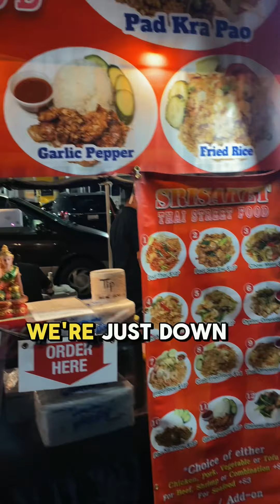Let me take you to a little secret hidden gem “Siam Night Market” in Hollywood.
A little secret hidden gem “Siam Night Market” in Hollywood. A taste of Thailand in the heart of LA. Come and join me for a tour of some authentic Thai cuisine.
Credits: @at_siamnightmarket @yummy_crispy_pork.la @aileenhomemade @jayjaymooping @cinnaholicla @cinnaholic
Thai iced tea “Thai Country Cafe”